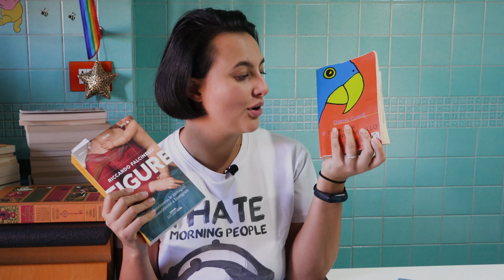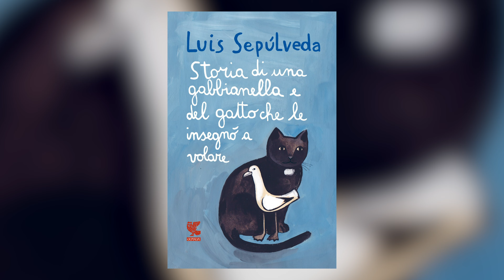Da dove vengono il "centro" e lo zero? | LLLunedì: Letto, Leggendo e Leggerò 27/09/2021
Buonsalve!
Oggi vi aggiorno sulle mie letture: ultimo libro letto, quello che sto leggendo e quello che leggerò.

📕 Leggerò: “Storia di una gabbianella e del gatto” Luis Sepulveda

📚📓 Come aiutarmi! 📓📚

📚📓 GMAIL 📓📚